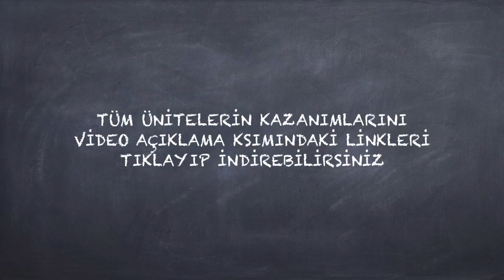2020 9. Sınıf Tüm MEB Kazanım Testleri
Aşağıdaki linkleri tıklayarak testleri indirebilirsiniz.